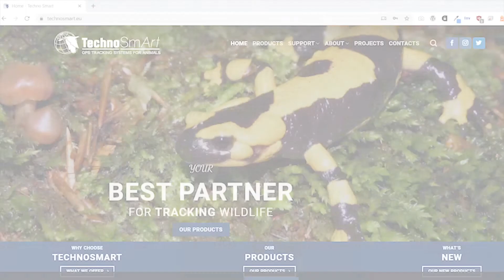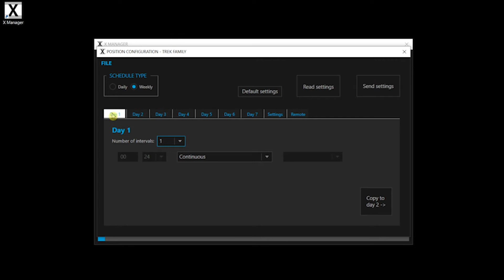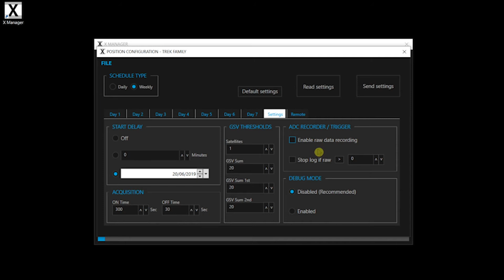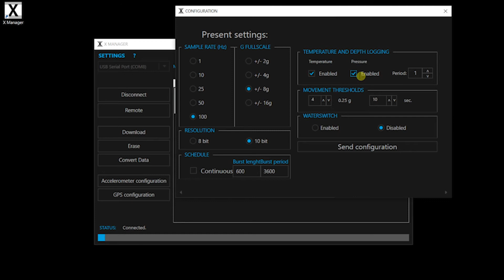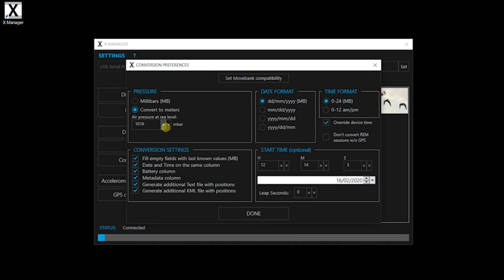TechnoSmart AxyTrek: Getting Started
The AxyTrek is a small data logger with fully schedulable GPS, a high resolution tri-axial accelerometer, and a pressure/temperature sensor able to record up to 300m depth. Our highly sensitive GPS performs well even in wooded or urban areas, and activity budgets can be calculated from accelerometer data independently of location and environmental conditions.
We have developed two versions of the AxyTrek: Marine and Mini, in case you need to prioritize waterproofing and sturdiness or small size respectively.

0:42 AxyTrek Marine or Mini?
1:20 Switching the tag on/off
1:55 Device configuration
2:33 GPS settings
3:49 Accelerometer settings
4:24 Data download and conversion

Any questions?